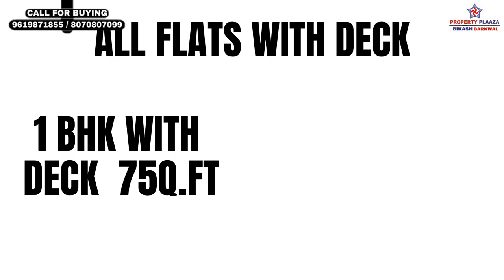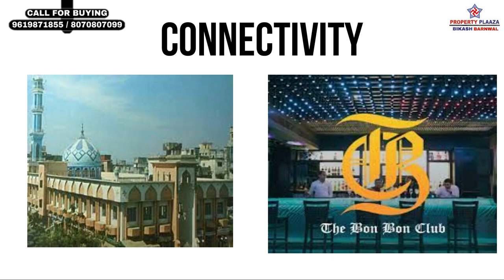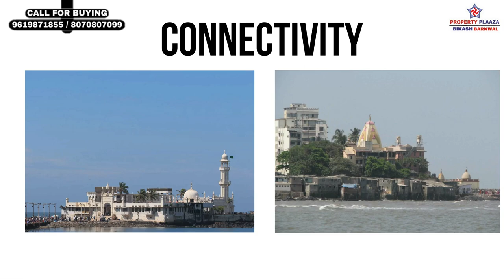1/2/3BHK/MIRA ROAD/RIDDHI SIDDHI MIRA ROAD MUMBAI/1/2/3BHK/NEW LAUNCH/PROPERTY PLAZA BIKASH BARNWAL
1/2/3BHK/MIRA ROAD/RIDDHI SIDDHI MIRA ROAD MUMBAI/1/2/3BHK/NEW LAUNCH/PROPERTY PLAZA BIKASH BARNWAL

2 Click below link to know pricing and location details.
3 Click below link to Talk with Authorized Person.

RIDDHI SIDDHI
NEW LAUNCH PROJECT
HETAL INFRA REALTOR (HETAL GROUP)
UNDER CONSTRUCTION

LOCATION: -
Near St. Pauls School Shanti Garden Mira Road East

REFERENCE PROJECT: -
Hari Om Park Hari Om It Park, Fortune Heights, Tanmay Chs, Rashmi Hetal
Phase 1, Phase 2 & Phase 3.  Completed Project in Mira Road.

Under Construction Project
2 Acre Land, Free Fold Land
Two Tower in This Project
Tower 1 - 16th Storey Tower,
 Each Floor 4 Flats,2 High Speed Lift & 2 Staircase
Tower 2 – 7th Storey Tower
Each Floor 4 Flats,1 High Speed Lift & 1 Staircase
Gr Level + 1 Level Commercial
Residence Starts from 2nd Level
Cc Received
View: - City View

ALL BANK LOANS ARE APPROVED LIKE SBI, HDFC, AXIS & MORE

CONFIGURATION: -
TOWER 1
1 BHK, 2 BHK & 3 BHK
STARTING PRICE: -54 LAKHS TO 65 LAKHS

1 BHK – (WITH DECK 75 SQFT)
Carpet Area: - 424 Sq. Ft
GIFT VOUCHER : - 25.000/-

2 BHK- (WITH DECK 100 SQ FT)
Carpet Area: - 594 Sq. Ft
GIFT VOUCHER: - 35.000/-

3 BHK – (WITH DECK125 SQ FT)
Carpet Area: - 881 Sq. Ft
GIFT VOUCHER: - 45.000/-

TOWER 2
1 BHK

AMENITIES: -
Roof Top Garden

Connectivity: -
2 Min – 5 Mins :-
ST. Pauls High School, Nl Dalmia High School & College, St. Xavier High School, Royal College, Ap College, Reliable Hospital, Bhaktivedanta Hospital, Bus Stop, Autol Stand, Iskcon Temple, Church, Masjid, Police Commissioner Office, Garden, Get Set Tonight (Gst) Club, Mira Road Railway Station, Super Market, Vegetable Market, Singapore Plaza Etc.

1)Rode Wireless Go II
2)Canon EOS M50 Mark II
3)DJI OM 4 SE (Smartphone Gimbal Stabilizer with Grip Tripod)
4)LED Ring Light with Tripod Stand
5)Tripod For DSLR
6)GoPro HERO9 Black
7)Panasonic AG CX7 4K Professional Video Camera
8)Power Bank
9)Boya Microphone
10)DIGITEK Professional Video Light
11)Dell Professional Full HD Monitor
12)iPhone 13 Mini
13)iPhone 13 Pro Max
14)Tripod for Mobile Phone
15)LED 4 Modes Touch Switch Aluminium Light
17)Sound Card
18)MacBook Pro
19)MacBook Air Laptop
20)Green Screen
21)Camera Cold Shoe
22) Lilliput A7S 7 Inch Full HD Monitor
23) DigioCraft Proshot V2 Teleprompter

SOURCE BY FILMORA: -  SUMMER TIME